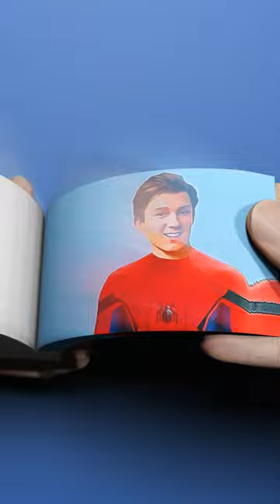Tom Holland Funny FlipBook